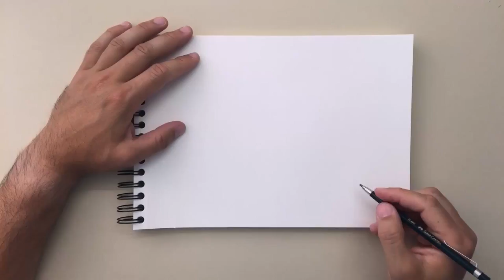How to Draw a Clam Shell